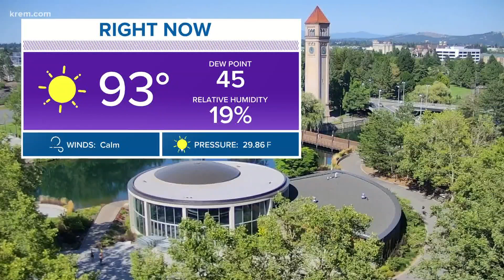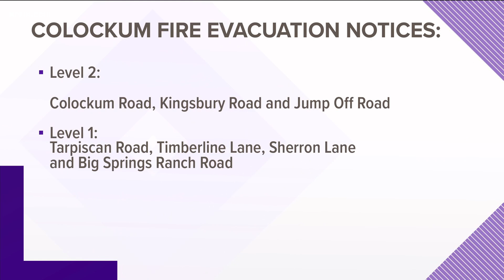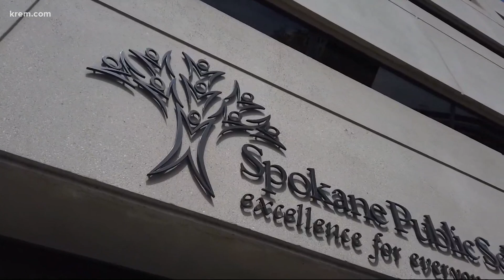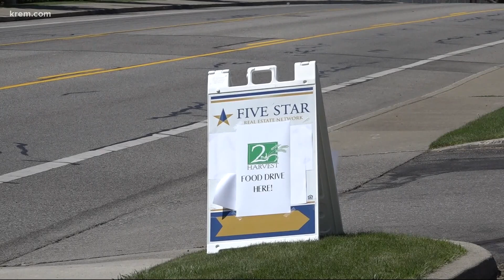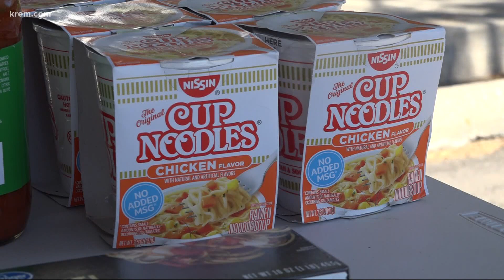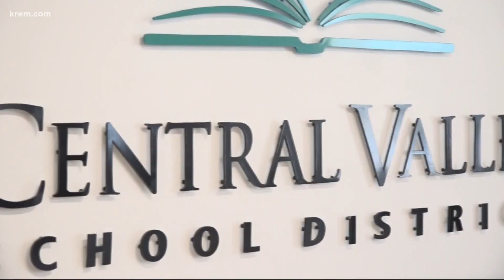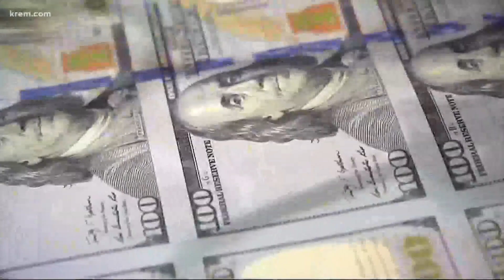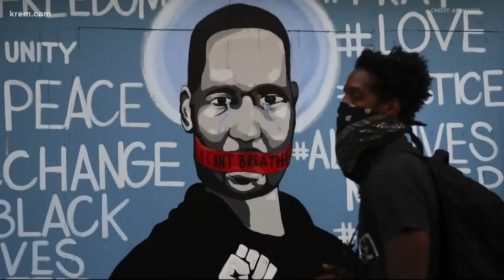KREM News 4 p.m. July 27, 2020